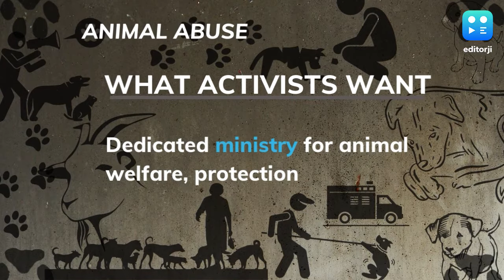Humans 'raping' animals: 80 cases in India in 10 years; what law says; what activists want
A monitor lizard allegedly raped by 4 men in Maharashtra in March. A cow allegedly raped by a man in Uttar Pradesh's Lucknow in April.

If you're sickened by these crimes, get ready to be shocked further. Between 2010 and 2020, 82 cases of sexual abuse of animals took place in India. This was claimed in a report by animal rights groups, including the Federation of Indian Animal Protection Organisations and All Creatures Great and Small.

The number could be even higher, since crimes against animals are not compiled by the National Crime Records Bureau, or NRCB, according to activists. Here are some other horrible cases which came to light in recent years.

In July 2018, activists claimed that a female dog in Goa's Siolim village had been brutalised with a screwdriver being pushed into its private parts. In the same month, the alleged rape of a pregnant goat in Haryana's Mewat grabbed headlines. The animal's owner claimed that 8 men had assaulted the goat, leading to its death.

More recently, in September last year, a 60-year-old was arrested in Rajasthan's Kota for allegedly raping a stray dog. A month later, a 67-year-old was accused of raping his neighbour's pet dog in Haryana's Gurugram, and the act was caught on camera.

Such crimes are covered by Section 377 of the Indian Penal Code, which refers to "carnal intercourse against the order of nature". The provision orders life imprisonment or 10-year-imprisonment with a monetary fine.

However, activists claim stricter laws and greater efforts by the government are needed to prevent animal abuse. A new law to replace the Prevention of Cruelty to Animals Act 1960, a new ministry for animal welfare and protection, and compilation of animal-related crimes by the NCRB have been recommended by animal rights activists.